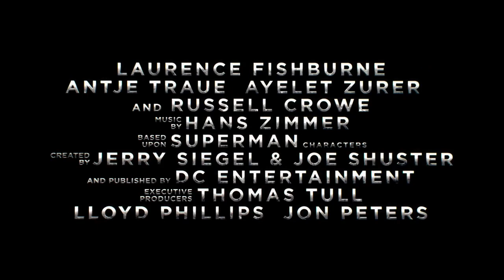Man of Steel Trailer #2 - Journey to the Line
Mixed in the music used in the Comic Con teaser! I did my best to make it work. Music is "Journey To The Line" from Hans Zimmer's The Thin Red Line soundtrack.

Music rights are the property of Hans Zimmer.